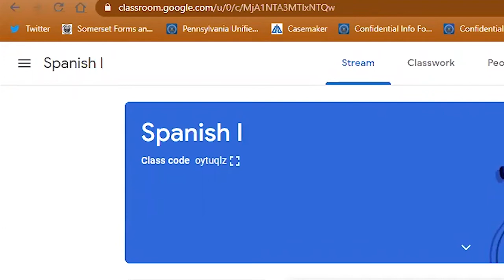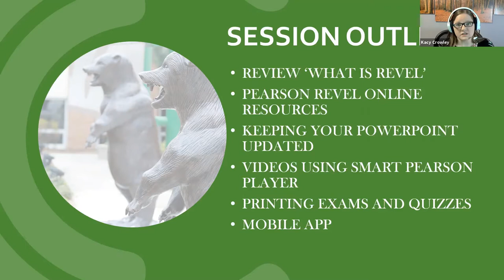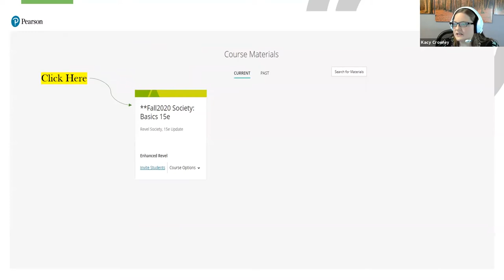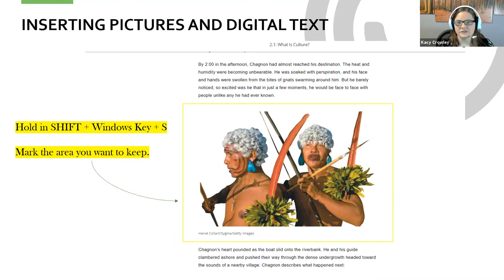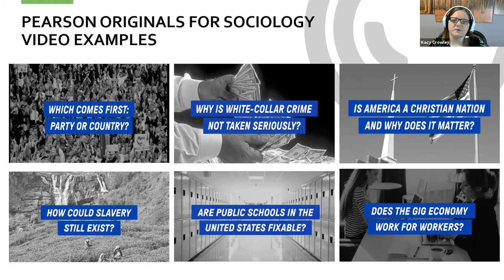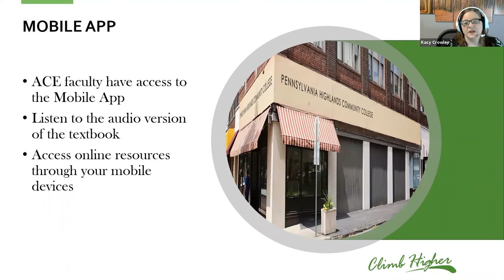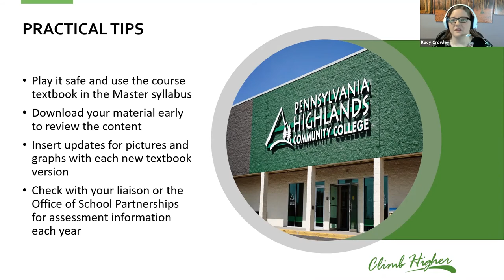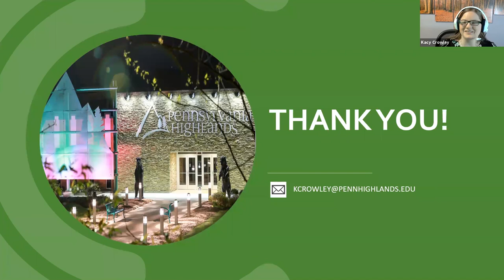Learning REVEL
Kacy Crowley, ACE liaison for Social Sciences for Pennsylvania Highlands Community College, gives an in-depth discussion on REVEL.  She reviews what is included in the software, and how to access certain pieces of the content that are useful in the course.

*This video was produced by students in the Media Production program (at Pennsylvania Highlands Community College) as a part of their classroom exercises.